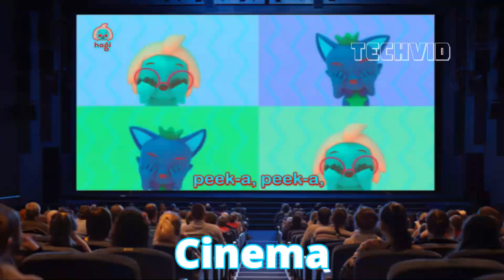Hogi "Peek a boo" Effects (Sponsored by Preview 2 Effects) - Pt2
sound variations
Sponsored by Preview 2 Effects